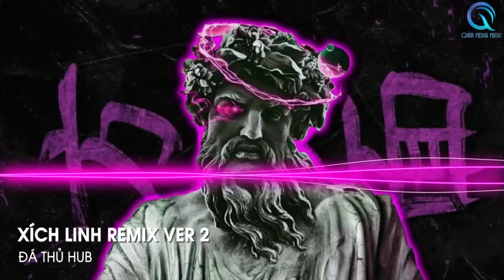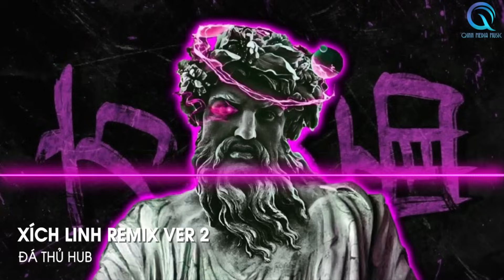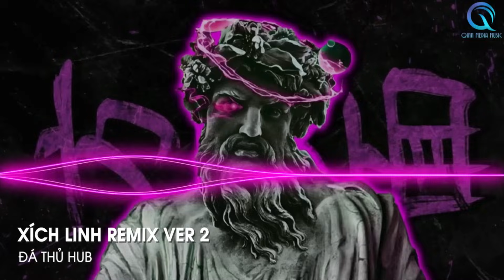NONSTOP ĐÁ THỦ 2023 - XÍCH LINH REMIX (BT REMIX) - TỪ CỬU MÔN HỒI ỨC REMIX - FULL SET NHẠC HOA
© Copyright by: Qinn Media